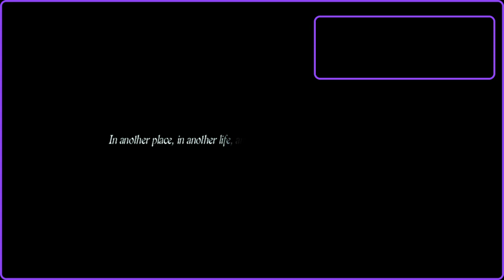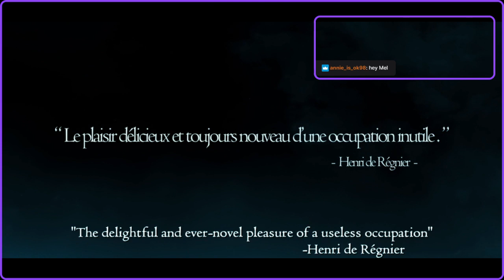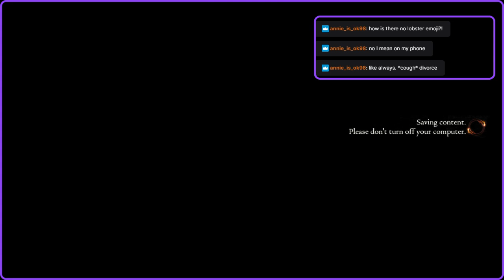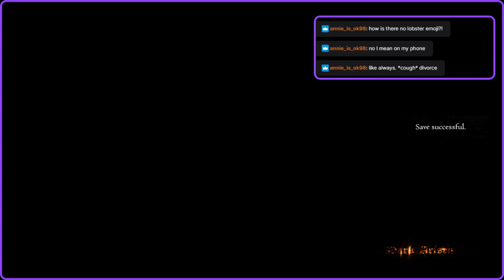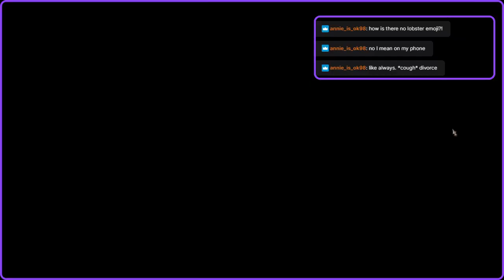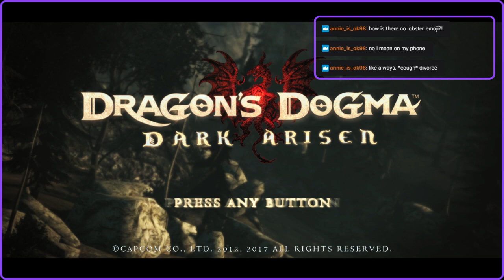MelBell Plays Dragon's Dogma: Dark Arisen